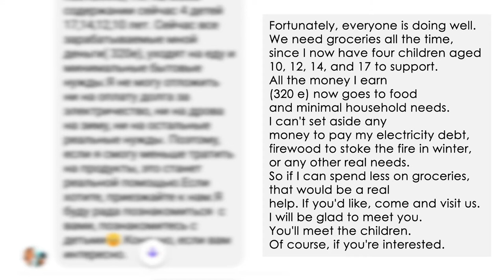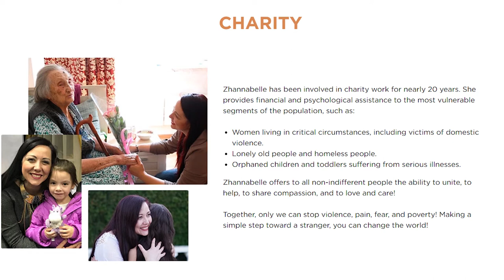💫 Zhannabelle strives to support large families in need. The secret to happiness is helping others!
👩‍👧‍👧👦 Zhannabelle teaches the secret to happiness is helping others! She always strives to support people in need. One large family sent a letter to Zhannabelle asking for help. The mother and her 4 children live in difficult material conditions. The earnings this family have are not enough for minimal basic household needs.
💞 Zhannabelle bought groceries, some healthy and delicious products and came to visit this many children family. Zhannabelle has been involved in charity work for nearly 20 years. She provides financial and psychological assistance to every suffering soul and offers to all non-indifferent people the ability to unite, to help, to share compassion, and to love and care!